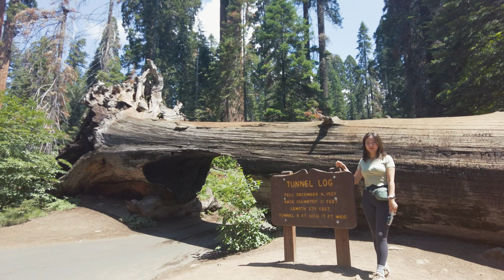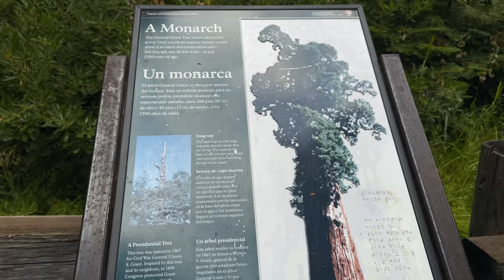[SUB] Sequoia National Park Camping 🌲 with Snow Peak Pro Air & Jikaro 🇺🇸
Today I camped at Sequoia with Snow Peak Festival tent and tarp!
This is Sunset campground at Kings Canyon National Park
and of course it started to rain when we arrived at the campground as usual😂

I had Jikaro Fireing Table set up for 4 people this time
Ate daechang, flatfish sashimi, tomahawk steak, cream pasta, avocado sandwich

We saw General Sherman, General Grant tree, Tunnel log, Crescent Meadow and Moro Rock!!

- Snowpeak Elfield Hexa Pro. Air